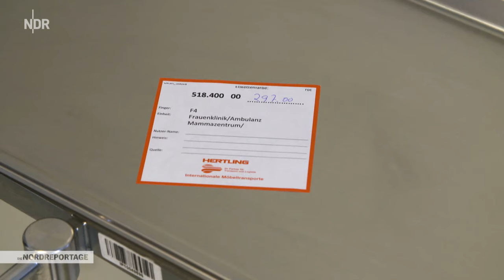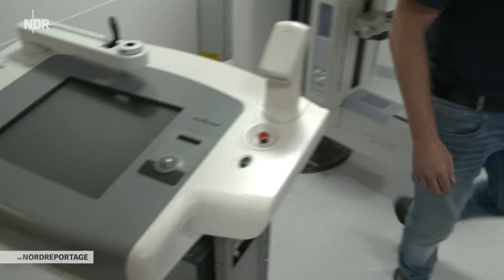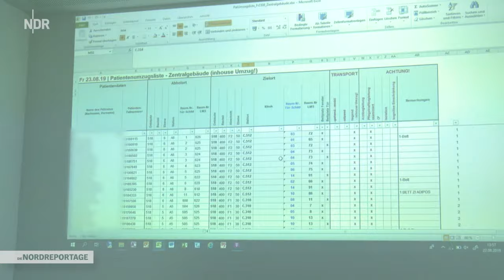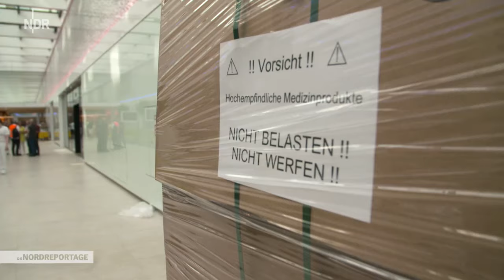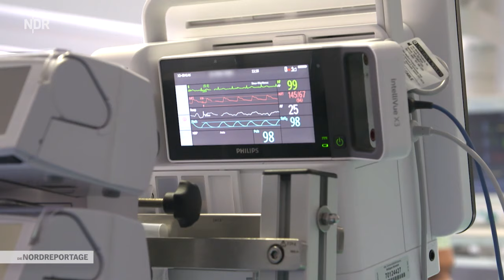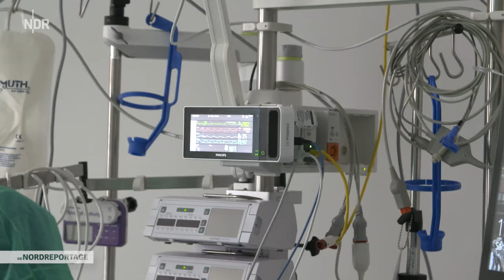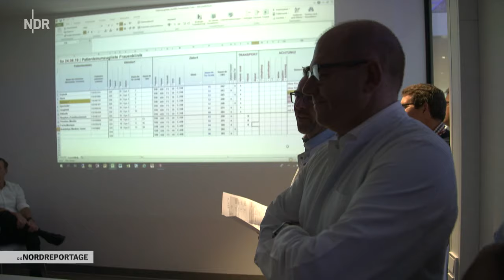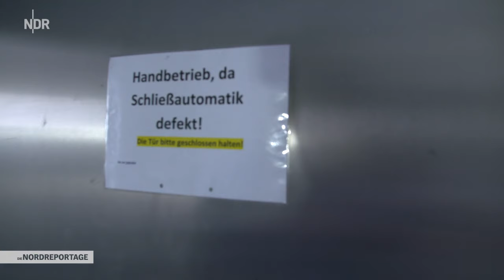Operation Umzug an der Uniklinik Kiel | die nordreportage | NDR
Ein Umzug kann nervenaufreibend sein. Viele Dinge müssen bedacht, im Voraus geplant und mit Logik angepackt werden, damit das Hab und Gut unversehrt am neuen Ort ankommt. Das ist schon bei einem einzigen Haushalt eine Herausforderung. Wie ist es erst, wenn zeitgleich 13 Kliniken umziehen müssen? Und zwar inklusive sensibler Technik und mehr als 300 teils schwerstkranken Patienten? Diesen Kraftakt will das Universitätsklinikum Schleswig-Holstein (UKSH) auf dem Campus in Kiel stemmen. Und das innerhalb von nur vier Tagen.

Die Nordreportage zeigt den Umzugsmarathon, dessen Verlauf mehr als zwei Jahre geplant wurde. Change-Managerin Ulrike Schrabback und ihr Team spielten jeden Gang und jeden Handgriff in der Theorie zigmal durch. Doch die Praxis zeigt: Ein Umzug dieses Ausmaßes birgt unvorhersehbare Überraschungen. Dann sind bei allen Beteiligten Flexibilität und gute Nerven gefragt.

Besonders kritisch ist der Transport der Intensivpatienten. Der kleinste von ihnen wiegt gerade einmal 500 Gramm. Jede Erschütterung beim Weg aus der alten Frauenklinik in den sechsgeschossigen Neubau kann für das Frühgeborene fatale Folgen haben. Für Patientin Kerstin Hammer ist der Umzug zwar weniger dramatisch, aber nicht weniger aufregend: Die Ende 60-Jährige ist sehr gespannt auf ihr neues Zimmer, zu dem sie im Bett liegend und von Umzugshelfern begleitet gebracht wird.

Parallel zum Umzug von Gütern und Menschen läuft der reguläre Klinikbetrieb weiter. Mit doppelter Personalbesetzung garantiert das UKSH Kiel eine lückenlose Versorgung, auch die Notfallaufnahme ist ständig besetzt. Theoretisch dürfte nichts schiefgehen, sagt Change-Managerin Ulrike Schrabback.

Die Reportage zeigt, ob sich auch wirklich alle Beteiligten an den gut ausgetüftelten Umzugsplan halten und am Ende alles dort hingekommen ist, wo es hingehört.